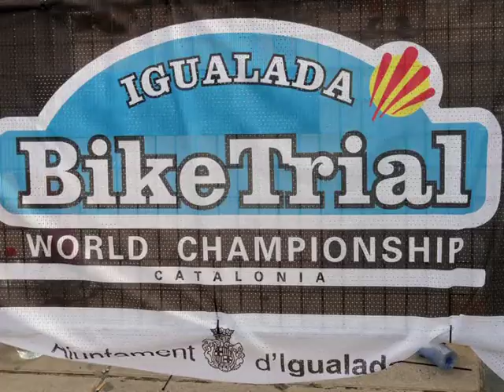BikeTrial Igualada 2013 fotos)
La primera prova del mundial de BikeTrial de món 2013 ha tingut lloc a Igualada (Catalunya).